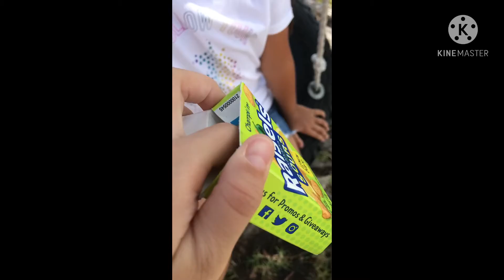Never judge a book by its cover